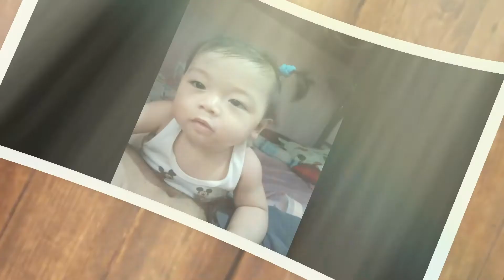My Baby Photo Joshua Verano